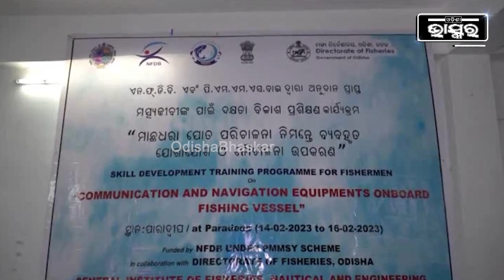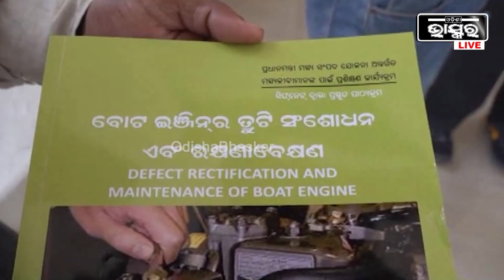ପାରାଦୀପ ବନ୍ଦରରେ ପ୍ରଧାନମନ୍ତ୍ରୀ ମତ୍ସ୍ୟ ସମ୍ପଦ ଯୋଜନା ଅନ୍ତର୍ଗତ ଏକ ତାଲିମ କାର୍ଯ୍ୟକ୍ରମ ଅନୁଷ୍ଠିତ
ପାରାଦୀପ ବନ୍ଦର ପରିସରରେ ପ୍ରଧାନମନ୍ତ୍ରୀ ମତ୍ସ୍ୟ ସମ୍ପଦ ଯୋଜନା ଅନ୍ତର୍ଗତ ଏକ ତାଲିମ କାର୍ଯ୍ୟକ୍ରମ ଅନୁଷ୍ଠିତ ହୋଇଯାଇଛି I ସିଫନେଟ୍ ର ବିଶେଷଜ୍ଞମାନେ ବିଶାଖାପଟ୍ଟନମରୁ ଆସି ୩ ଦିନ ଧରି ୮୦ ଜଣ ସାମୁଦ୍ରିକ ମତ୍ସ୍ୟଜୀବୀଙ୍କ ସମେତ ବିଭିନ୍ନ ଜିଲ୍ଲାରୁ ଆସିଥିବା ସାଗରମିତ୍ରମାନଙ୍କୁ ସ୍ଵତନ୍ତ୍ର ପ୍ରଶିକ୍ଷଣ ଦେଇଛନ୍ତି।